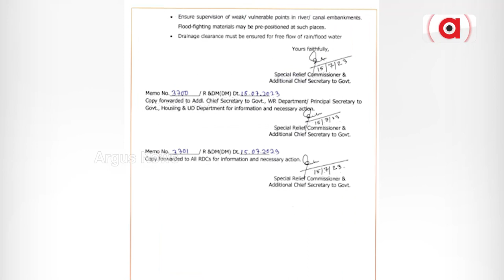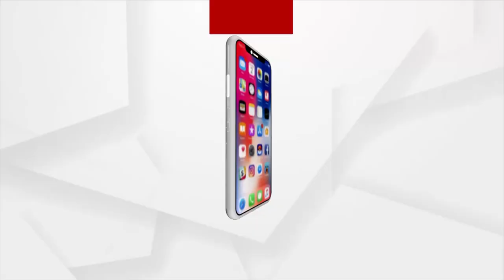IMD Predicts Heavy Rains Over Odisha For Next 5 Days